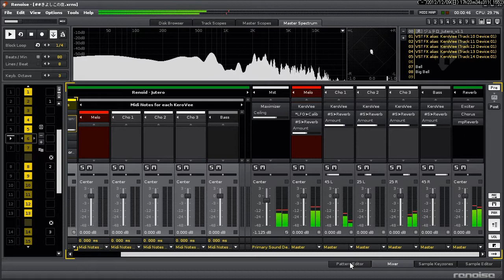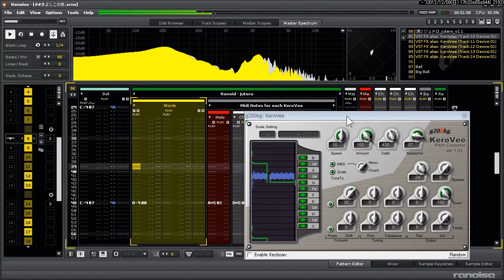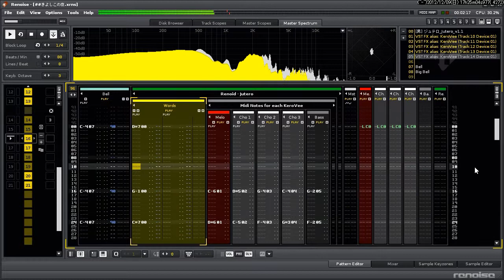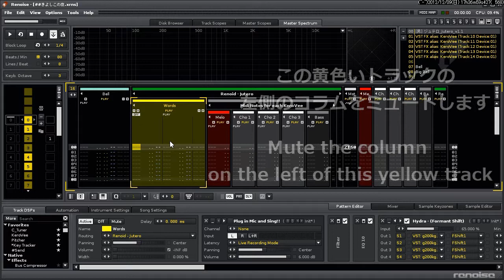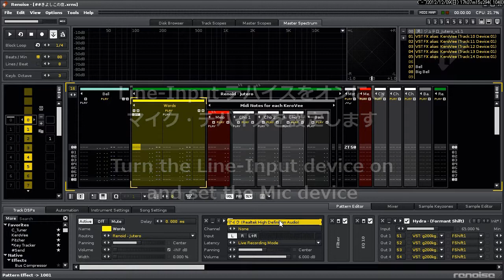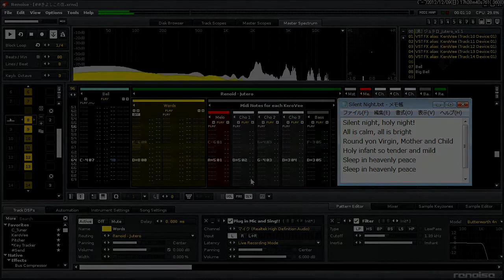Renoid_Demo_Song_05_[きよしこの夜 - Silent Night]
Renoid ホーム・ページ：
（この曲の XRNS ファイルはデモソングページに置いてあります。↓）

[Renoise 2.8.1, Renoid v1.1, KeroVee 1.53 使用]